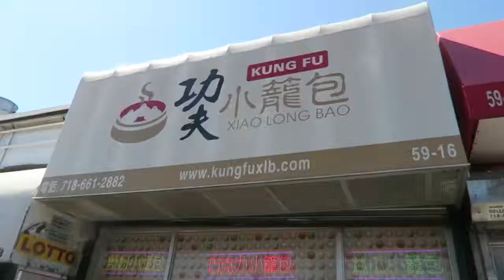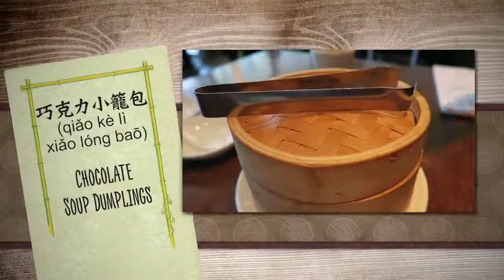CHOCOLATE SOUP DUMPLINGS! BEST Soup Dumplings in New York!